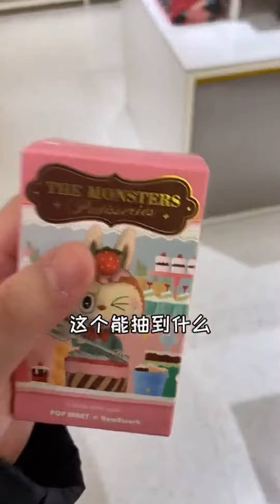神兽出笼！大周末的我的朋友终于放出来了！【阿一Vlog】527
阿一Vlog日常，日本留学生活便利店男孩！

谢啦谢啦！
日本留学生活，太辛福了！
给小伙伴们看看在日本留学生活，吃遍美食！